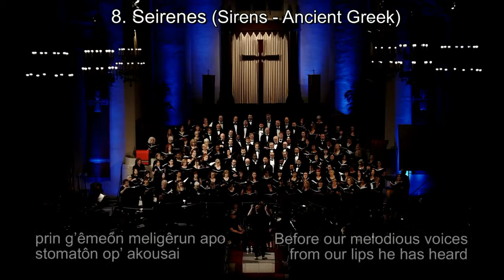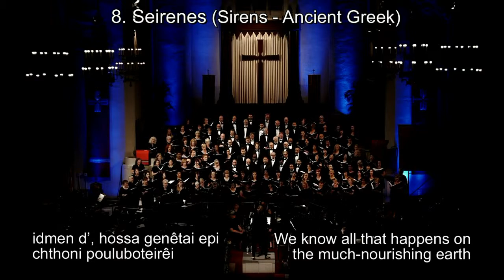Christopher Tin - Seirenes performed by Angel City Chorale with Lyrics and Translation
Christopher Tin's Seirenes from the Drop that Contained the Sea (2014) performed by the Angel City Chorale.

Artistic Director: Sue Fink
Language: Ancient Greek
Inspired by the Ocean
Lyrics from the Odyssey by Homer
Translation by Alessandro Giosi, Rodney Merrill, David Spada
Video Editors: Alex Chaloff and Annika Benitz
Texts Addition: Alessandro Giosi